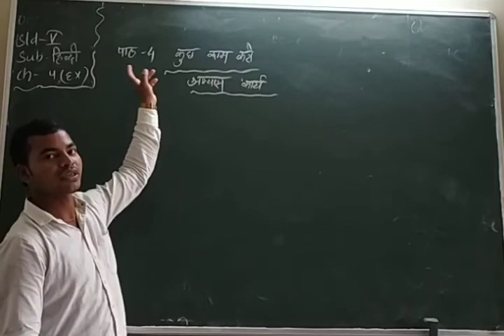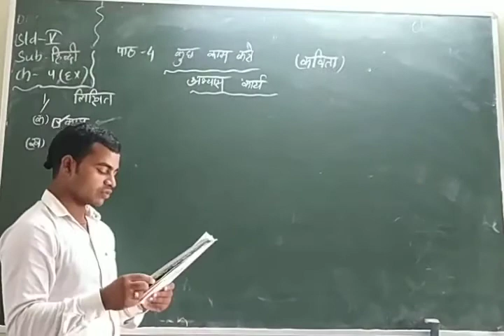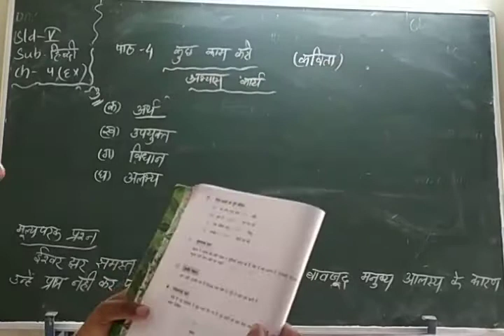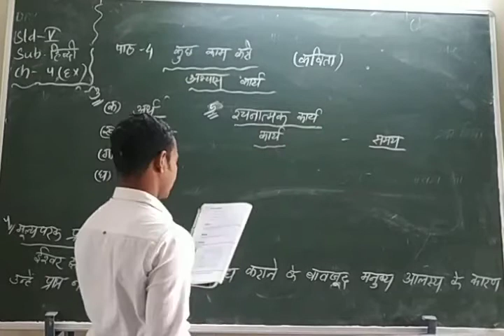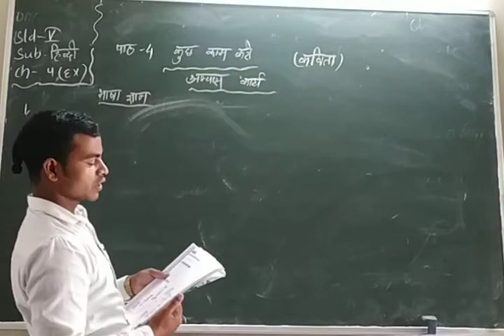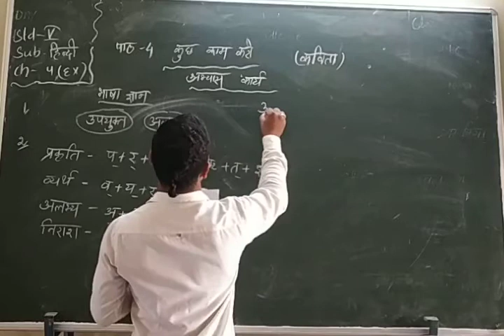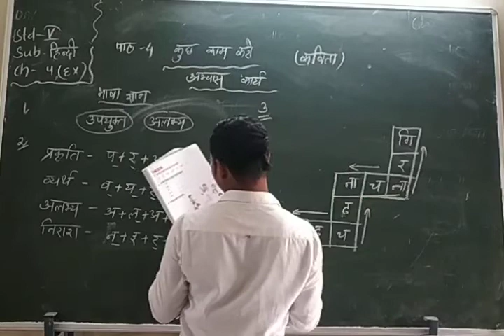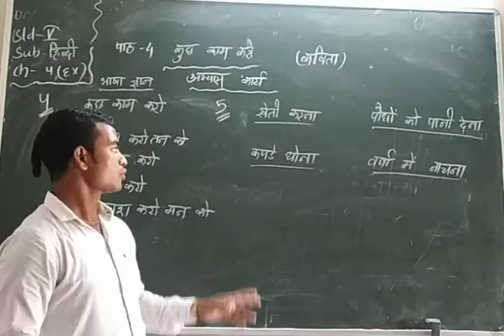Std. V, Sub:- Hindi, Chapter No. 4, By Mr. B. Chakradhari